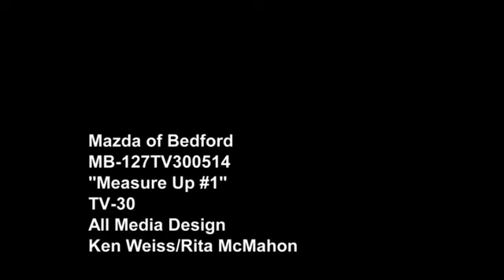Bedford Auto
Commercial